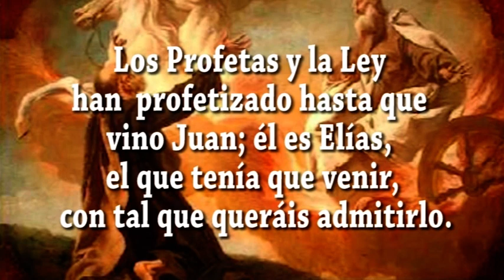EVANGELIO DIA 14 12 23 S Mt 11, 11 15